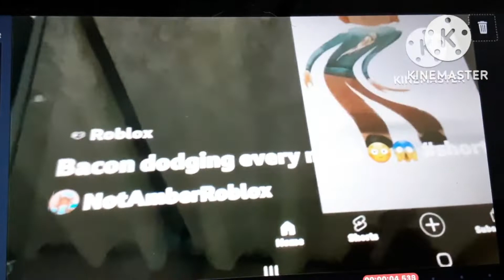I'M JUST TRYING TO POKE